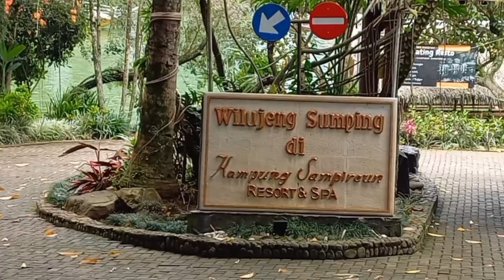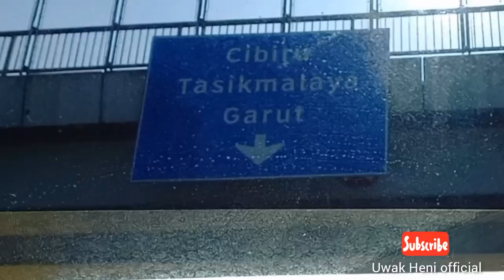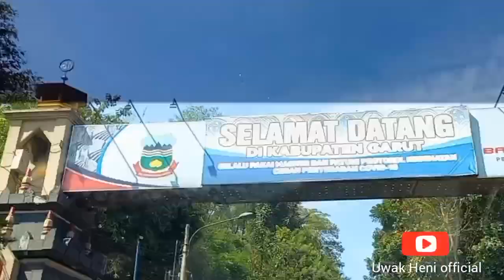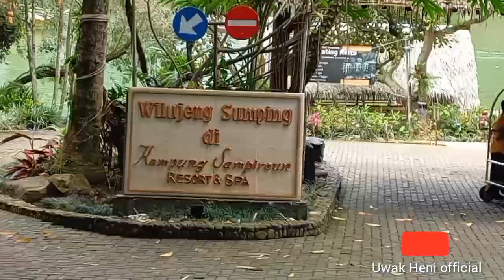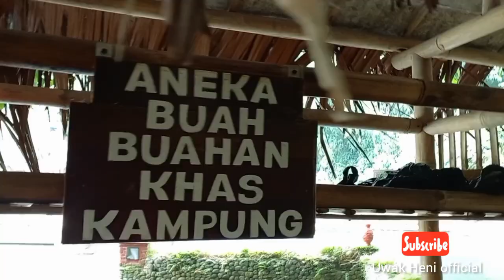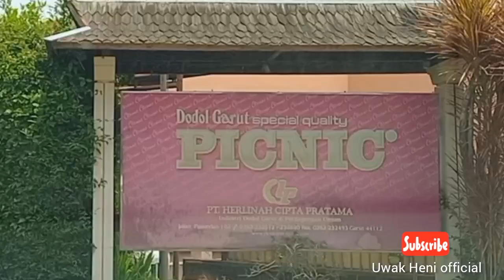Kampung SAMPIREUN RESORT & SPA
Jawa Barat memiliki banyak destinasi wisata yang menarik untuk dikunjungi, salah satunya Garut. Kawasan yang dikenal sebagai Kota Dodol ini sudah dikenal sebagai tujuan wisata sejak awal abad ke-20.
Garut memang dikelilingi oleh banyak pegunungan yang indah, mulai dari Papandayan, Guntur, hingga Cikuray. Ketiganya menjadi destinasi favorit para pendaki gunung dan pecinta alam.

Kampung Sampireun Hotel Garut adalah salah satu Hotel di Garut yang merupakan sebuah resor beralamat di Jl.Raya Samarang Kamojang memiliki 58 Bungalow (type Bungalow Lake dan Hill serta Villa Garden dengan bangunan semi building), Kampung Ciparay desa Sukakarya Kecamatan Samarang Kabupaten Garut, Jawa Barat dengan nuansa perkampungan Sunda.

Dodol PICNIC GarutOleh-oleh khas kota Garut yang bisa dijual di terminal bis, stasiun kereta api, bahkan bandar udara sekalipun. Dodol ini akan terkenal kelezatannya, cocok di lidah banyak orang, dan tidak terlalu manis.